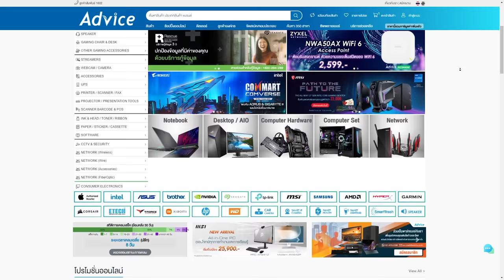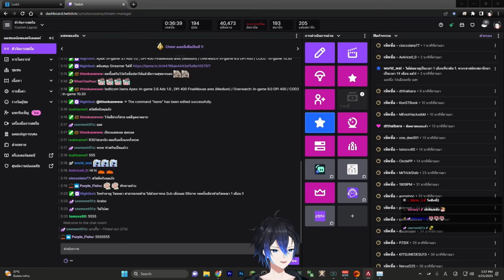Decision Making ตอนเล่นคิดอะไรบ้าง | Apex legends